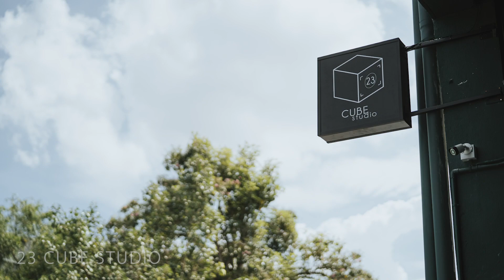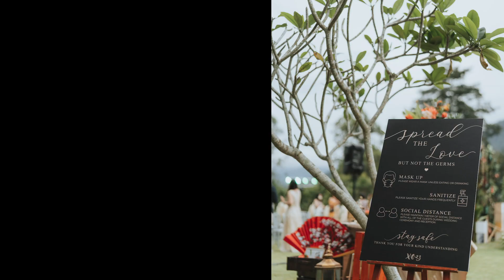[XO23 Wedding Events] 婚礼人的2020年 The Year of 2020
2020因为疫情的爆发，让这一年变得更加有挑战性.

回顾我们的2020年,
即使面对疫情，我们仍然保持对这个行业的热爱、坚持，所以我们不曾停下我们的脚步，为的就是可以更好的去服务每一对新人.

因为疫情我们有更加多的时间去进步、去成长、去做和以往不一样的事情
再经过团队不断的努力，我们从疫情到新生态婚礼再到AR Virtual Wedding

在2021年我们会继续带给大家更多不一样的XO23
继续创新、继续设计、永记初衷.

The outbreak of COVID-19 has made our Year 2020 an extremely challenging one.

Reviewing our year 2020,
We have not thought of giving up and we still maintain our passion, love and persistence towards our industry even during a pandemic. We have never slow down our paces and back down when it comes to serving our customers even better!

Also because of this pandemic, we gained more time to improve, grow and have done more outstanding and different from the past us.

With the continuous efforts from our team, we are able to achieve more from Wedding to New Norm Wedding and even AR Virtual Wedding.

In the coming Year 2021, we will continue to strive for a better us and brings more different of XO23 to you.

Continue to innovate, keep on creating & always remember our original self & dream!

- Ally Yap - @allyyap_leonarda⁣⁣⁣⁣⁣⁣⁣⁣⁣⁣⁣⁣⁣⁣⁣⁣⁣⁣⁣⁣⁣⁣⁣⁣⁣⁣⁣⁣⁣⁣⁣⁣
Malaysia Garden Wedding Specialist⁣⁣⁣⁣⁣⁣⁣⁣⁣⁣⁣⁣⁣⁣⁣⁣⁣⁣⁣⁣⁣⁣⁣⁣⁣⁣⁣⁣⁣⁣⁣⁣